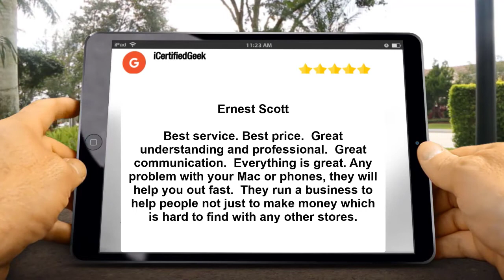iCertifiedGeek Plano Excellent 5 Star Review by Ernest S St Paul, TX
iCertifiedGeek Plano Excellent 5 Star Review by Ernest Scott

Excellent Rating

Ernest Scott
Best service. Best price.  Great understanding and professional.  Great communication.  Everything is great. Any problem with your Mac or phones, they will help you out fast.  They run a business to help people not just to make money which is hard to find with any other stores.

iCertifiedGeek Reviews, iCertifiedGeek Plano, TX Reviews, Plano, TX Reviews, 5 star reviews

iCertifiedGeek
3131 Custer Rd suite 140
Plano TX
75075

iCertifiedGeek - iFix Mac PC & Data Recovery Repair Virus Windows Computer Apple iPhone Screen North Dallas Plano